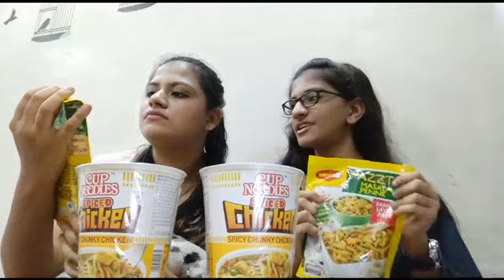Twin telepathy challenge | 3idiots | fun | manasi patil | sanchita patil | smaran patil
Hey guys !
we hope you all are safe n healthy

Here we got some fun for you

Twin telepathy challenge

 You can  play with your cousins n parents